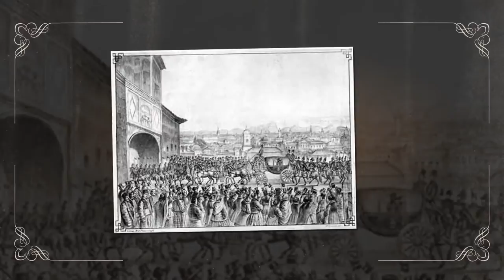VIATA IN IMAGINI BUCURESTI-SECOLUL 18-19